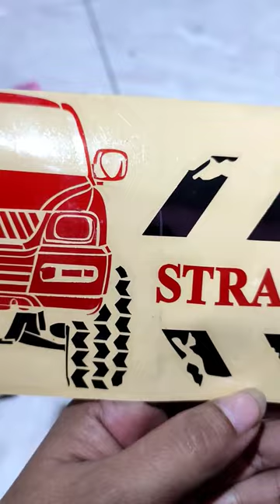Stiker Cutting Custom nyala